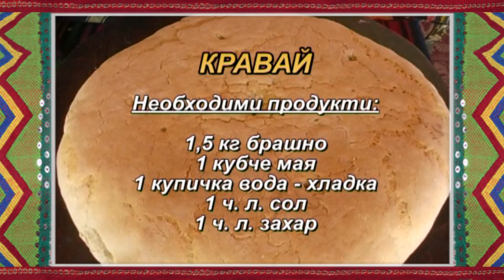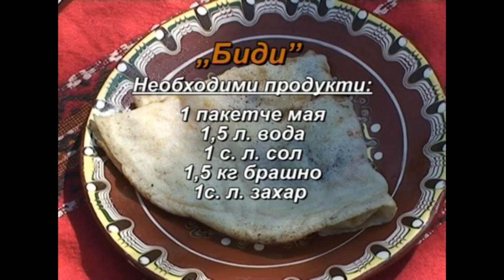FT April2016 345 HD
1. „Огреяла месечинка“ - Фолклорно трио „Авлига” към НЧ „П. Кр. Яворов -1978” – гр. Дупница
2. „Ред се редят“ - Група за автентичен фолклор към НЧ „Развитие 1921“ - с. Медникарово, общ. Гълъбово
3. “Стоян по двори ходеше” - Мъжка група за фолклор към НЧ "Соколов - 1919 г." - с. Паничери, общ. Хисаря
4. „Да ма бе, майчо, карала” - Смесена фолклорна група за изворно народно творчество "Лясковчани" към НЧ "Просвета-1942" - с. Лясково, общ. Девин
5. „Калинка е гърло боляло“ - Група за изворен фолклор към НЧ "Никола Йонков Вапцаров - 1928 г." - с. Ново Железаре, общ. Хисаря

1. „Ogreyala mesechinka“ - Folklore trio „Avliga” at „P. Kr. Yavorov -1978” Community center – Dupnitsa (Bulgaria)
2. „Red se redyat“ - Group for authentic folklore at „Razvitie 1921“ Community center - Mednikarovo villige, Galabovo municipality (Bulgaria)
3. “Stoyan po dvori hodeshe” - Male folklore group at "Sokolov - 1919 g." Community center - Panicheri villige, Hisarya municipality (Bulgaria)
4. „Da ma be, maycho, karala” - Mixed folklore group for spring folklore art "Lyaskovchani" at "Prosveta-1942" Community center - Lyaskovo villige, Devin municipality (Bulgaria)
5. „Kalinka e garlo bolyalo“ - Group for spring folklore at "Nikola Yonkov Vaptsarov - 1928 g." Community center - Novo Zhelezare villige, Hisarya municipality (Bulgaria)